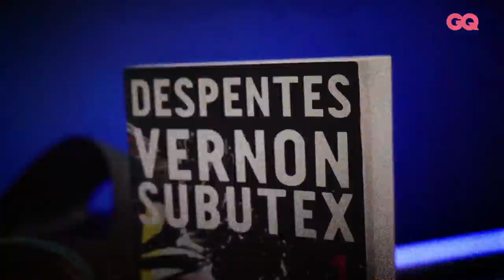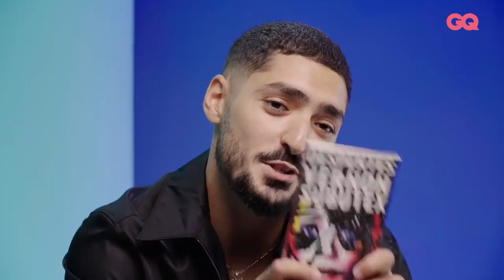Les 10 Essentiels de Sneazzy (sacoche, claquettes et Strepsils) | GQ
Sneazzy a présenté à GQ France les dix objets et accessoires dont il ne se sépare jamais. Le récap’ : sa sacoche Gucci, sa trousse de toilette, des claquettes Gucci, le tome 1 de la série de livres « Vernon Subutex » de Virginie Despentes, des cachets Strepsils, ses clés, un masque chirurgical, des lunettes de soleil, sa chaîne et enfin : son iPhone. Sneazzy s’est fait connaître grâce au groupe 1995 et est de retour, depuis le 9 juillet 2021, avec l’EP « 38° ». Son nouveau projet fait suite à « NOUVO MODE », qui contenait des collaborations avec Nekfeu, Laylow, Alpha Wann, Lefa, S.Pri Noir et Arma Jackson, et confirme sa détermination à perdurer au sein du rap game. Au menu de ce disque estival, un casting de choix : Franglish, Tayc, Bianca Costa et MV. Place aux Essentiels !